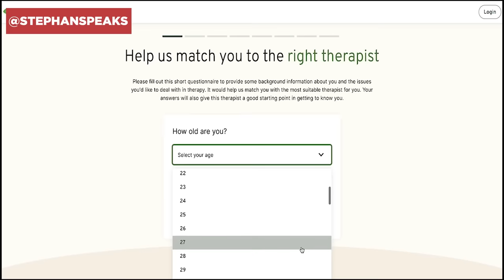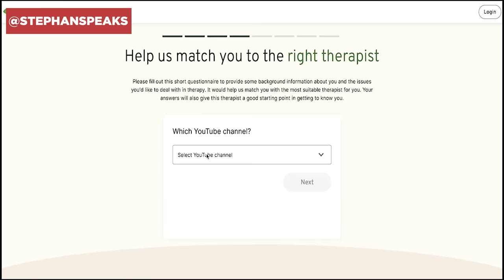When A Man TELLS YOU He Needs Space, Do THESE 7 Things!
When A Man TELLS YOU He Needs Space, Do THESE 7 Things... In this dating advice video, I will explain the seven things to do when a man tells you he needs space. I want you to know what to do when a man tells you he wants space after a first date, when online dating, or elsewhere in the dating process. Take heed to this dating advice to know what to do when he needs space, and ensure you watch the entire video.

When a man tells you he needs space, respecting his wishes and knowing how to handle yourself in that moment is essential. I want you to understand men better to know what might be happening in a man's head when he says he needs space. This dating advice for women will help you answer the question of should I give him space or not.

If you are asking any of the following questions or searching for:
- When a man tells you he needs space
- He needs space
- Give him space
- He wants space
- Giving a guy space
- He said I need space
- Online dating
- Communicate with men
- Understand men
- Should I give him space
- Give him space
- Life coach

I hope you enjoyed my video "When A Man TELLS YOU He Needs Space Do THESE 7 Things"